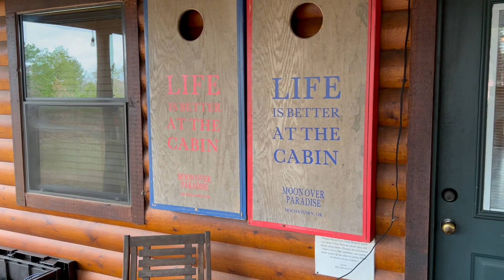I'M ALL ALONE OFF THE GRID || And This Happen*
Get This To 10 Like's Let's Go!!